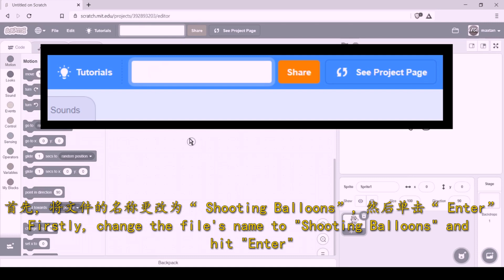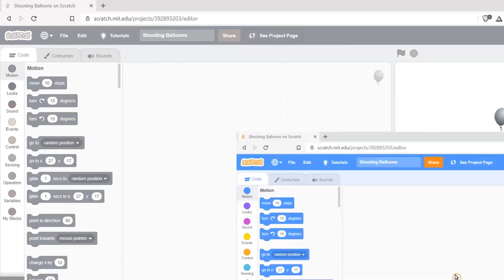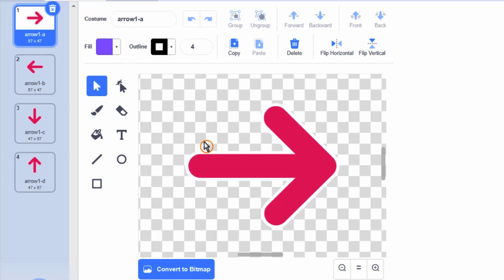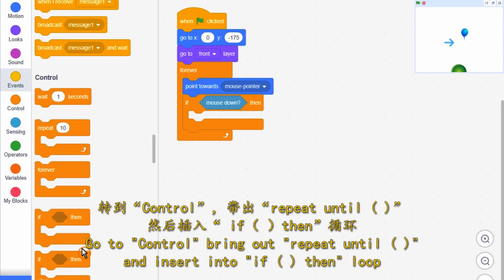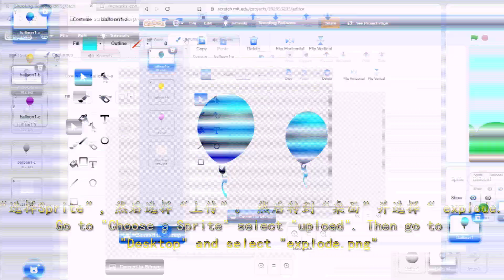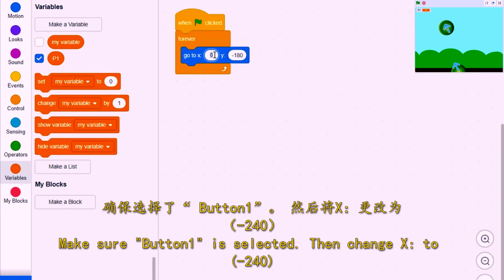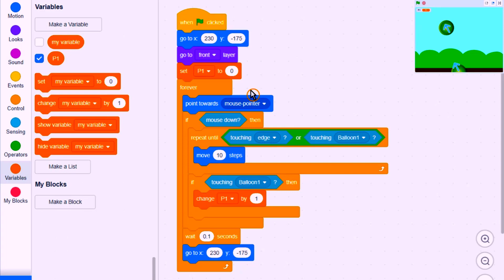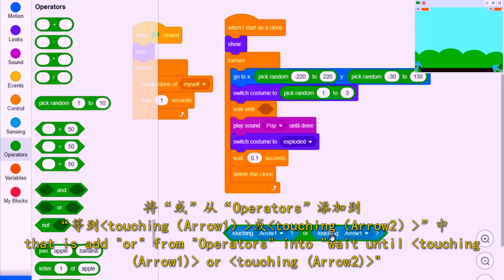How to Move In Scratch 3.0 Tutorial Move 05 with mini-game Shooting Balloons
Simple and easy for kids to spend their free times to learn how to point towards mouse-pointer, left-right turning and shooting.
This simple shooting game from Scratch can either play alone or with another player.  Enjoy!

孩子们可以轻松而轻松地度过空闲时间，以学习如何将鼠标指向，左右转向和射击。
Scratch提供的这款简单的射击游戏既可以单独玩，也可以与其他玩家一起玩。 请享用！

Background Music

Title: Spring In My Step
Artist: Silent Partner
Genre: Pop
Mood: Happy
Length: 1:58

Title: Sugar Zone
Artist: Silent Partner
Genre: Rock
Mood: Happy
Length: 1:53

Title: How it Began
Artist: Silent Partner
Genre: Pop
Mood: Bright
Length: 3:02

Title: Whistling Down the Road
Artist: Silent Partner
Genre: Country & Folk
Mood: Happy
Length: 2:09

Song Name: Moving On
Author: Wayne Jones
Type: Country and Folk
Atmosphere: calm
Play time: 2:33